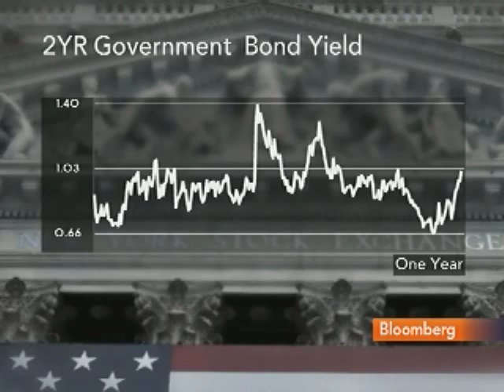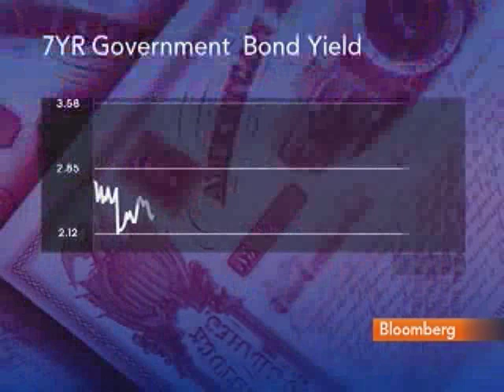Lebas Says U.S. Rates, Treasury Yields to `Creep Higher': Video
Dec. 28 (Bloomberg) -- Guy Lebas, chief fixed-income strategist at Janney Montgomery Scott LLC, talks with Bloomberg's Lori Rothman about the outlook for U.S. Treasury yields.
     Lebas also discusses today's Treasury auction and Federal Reserve monetary policy. Bloomberg's Brian Luke also speaks. (Source: Bloomberg)